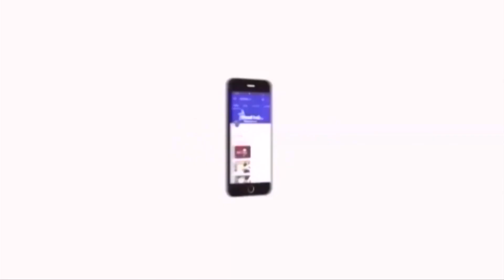மதவாத சக்திகளை வீழ்த்த மதச்சார்பற்ற சக்திகள் ஒருங்கிணைந்து செயல்பட வேண்டும் - ஜிக்னேஷ் மேவானி